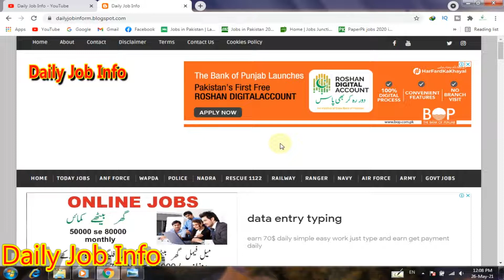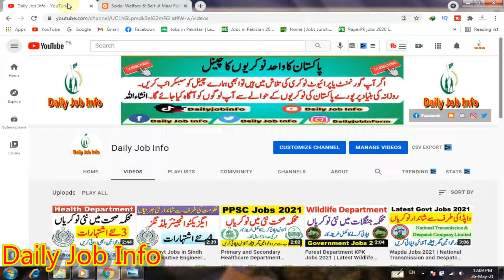Social Welfare and Bait ul Maal Punjab Jobs 2021 | Latest Government Jobs in Punjab 2021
Dear Friends

Advertisement link

PITB Jobs 2021 Advertisement

Ideal Testing Service ITS Jobs in Pakistan 2021

District Health Officer Jobs 2021

Latest Govt Jobs in Sindh 2021

Forest Department KPK Jobs 2021

Latest FIA Jobs 2021 in Pakistan